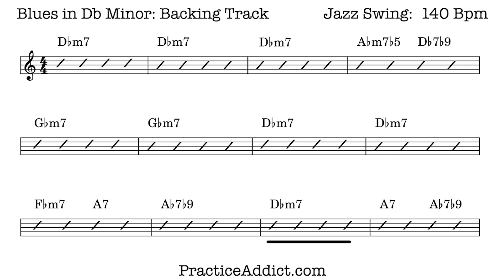Minor Blues in Db Backing Track (minus Bass), Swing, 140 bpm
Jazz Minor Blues Backing Track.
A mid-tempo jazz blues for practicing:
- Blues melodies
- Improvised solos
- Working on difficult or unfamiliar keys
- Double-time fragments